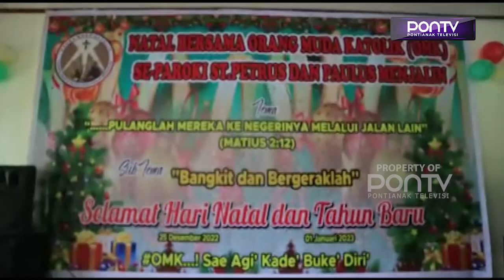Karolin Berikan Pembelajaran Kepemimpinan Pada OMK Menjalin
Pembelajaran tentang kepemimpinan disampaikan Karolin Margret Natasa, di acara Natal bersama Orang Muda Katolik (OMK), di Kecamatan Menjalin Kabupaten Landak, Sabtu (7/1) kemarin. Pembelajaran itu disampaikan Karol dengan harap bisa mencetak OMK yang berpikir kritis, kreatif dan mampu bertahan di tengah krisis